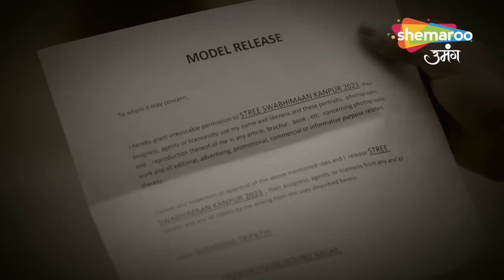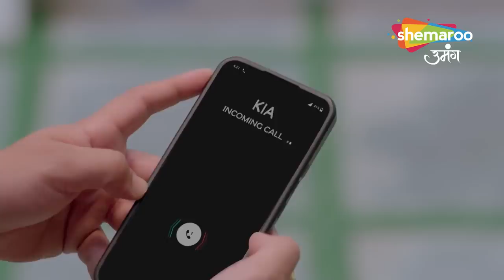Kismat Ki Lakiron Se | Full Ep 105 | Shraddha Ke Aane Se Ghar Mein Aayi Khushiyan | Hindi Drama Show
Episode : 105
reator : Rashmi Sharma
Language : Hindi
Theme : Romantic Drama

o Watch Shemaroo Umang on the networks:
 DD Free Dish :15
 Tata Play : 184
 Airtel Digital TV: 133
 d2h: 172
 Dish TV: 142
 GTPL: 18
 DEN: 117
 Hathway: 19
 NXT Digital: 181
 SITI CABLE: 118
 FASTWAY: 25
 Digiana: 133